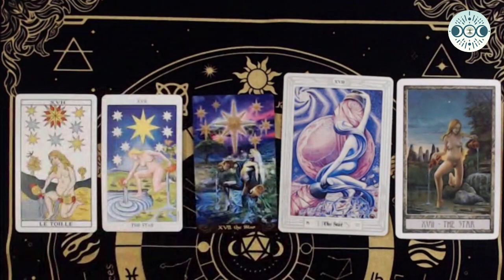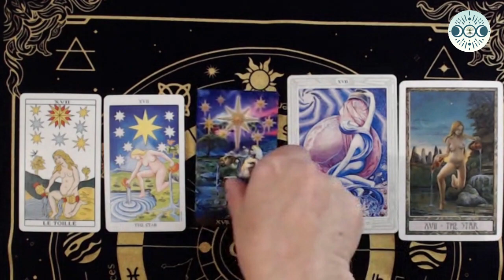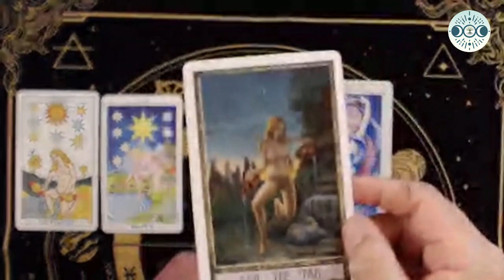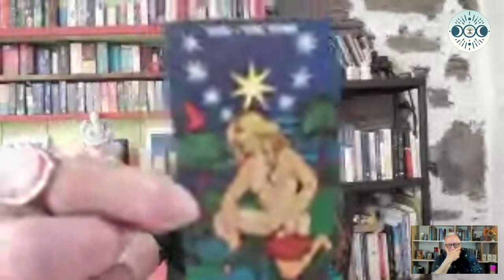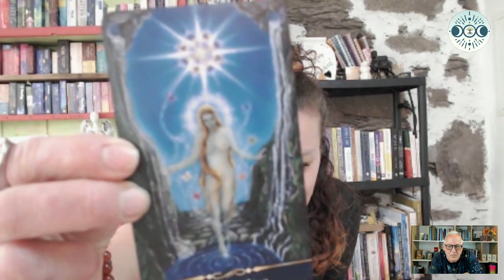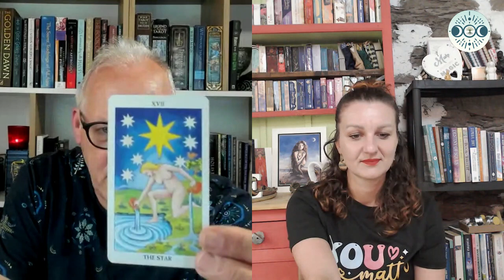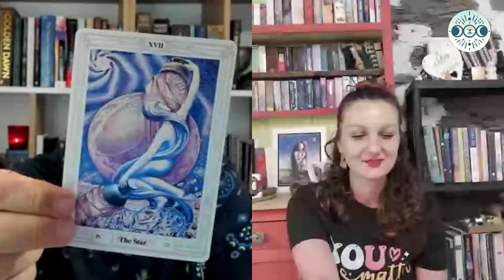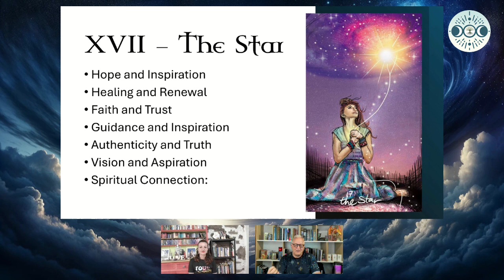The Fool's Journey through the Tarot. Lessons form XVII -The Star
The Fool’s Journey: Encounter with The Star
As the Fool continues on his journey through the major arcana, he arrives at the tranquil and inspiring realm of The Star. This encounter is a beacon of hope and guidance, shedding light on the path ahead and offering profound lessons for the Fool to embrace.

1. Hope and Inspiration
Emerging from the shadows of the Tower’s destruction, the Fool is greeted by the serene presence of The Star. This celestial figure, surrounded by a seven-pointed star, embodies a sense of hope and inspiration. The Fool learns that even after the darkest times, there is always a light that guides us forward, reminding him to hold onto hope and believe in a brighter future.

2. Healing and Renewal
The Star pours water into a tranquil pool and onto the land, symbolizing the healing and renewal that the Fool so desperately needs. The Fool feels a soothing energy wash over him, teaching him the importance of taking time to heal from past wounds and rejuvenate his spirit. This moment of calm allows the Fool to replenish his energy and continue his journey with a renewed sense of purpose.

3. Faith and Trust
The Star’s gentle light encourages the Fool to have faith in himself and the universe. He learns to trust the process of his journey, understanding that every step, no matter how challenging, is leading him towards growth and enlightenment. The Fool realizes that faith is a powerful ally, guiding him through uncertainties and helping him stay true to his path.

4. Guidance and Inspiration
As the Fool gazes at the starry sky, he finds clarity and direction. The Star serves as a guiding light, helping him navigate through life’s complexities. The Fool learns to seek inspiration both within himself and from the world around him, understanding that guidance often comes from the most unexpected places.

5. Authenticity and Truth
The Star teaches the Fool the value of authenticity and living in alignment with his true self. Shedding any masks or pretenses, the Fool embraces his genuine nature. This lesson in authenticity empowers the Fool to express his true thoughts and feelings, fostering deeper connections and a more fulfilling journey.

6. Vision and Aspiration
Inspired by The Star, the Fool dares to dream big and set lofty aspirations. He envisions the life he desires and feels a renewed determination to pursue his goals. The Star encourages the Fool to hold onto his dreams and work towards them with optimism, knowing that his aspirations are within reach.

7. Spiritual Connection
The Star represents a profound connection to the divine and the higher self. The Fool learns to cultivate this spiritual bond, understanding that it offers guidance, support, and a sense of belonging. This connection strengthens the Fool’s resolve and provides a deeper understanding of his place in the universe.

This encounter with The Star is a pivotal moment in the Fool’s journey, offering wisdom, hope, and inspiration that will light his path forward.